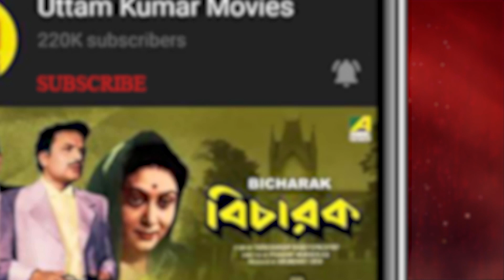Hriday Amar Sundar Tobo | Sagarika | Bengali Movie Song | Alpana Banerjee | HD Video Song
Presenting Bengali Movie Video Song “Hriday Amar Sundar Tobo : হৃদয় আমার সুন্দর তব” বাংলা গান  From Sagarika, Starring Suchitra Sen & Others.

Song : Hriday Amar Sundar Tobo
গান : হৃদয় আমার সুন্দর তব
Movie : Sagarika
Singer : Alpana Banerjee
Music Director : Robin Chatterjee
Mood : Happy
Theme : Love
Release : 1956
Director : Agragami
Starcast : Uttam Kumar, Suchitra Sen, Jamuna Sinha, Namita Sinha, Tapati Ghosh, Sabita Bhattacharya, Manjushree Ghatak, Jahar Ganguly, Pahari Sanyal, Kamal Mitra, Jiben Bose, Nitish Mukherjee, Santosh Sinha, Anup Kumar, Salil Dutta, Master Bulu, Robin Banerjee